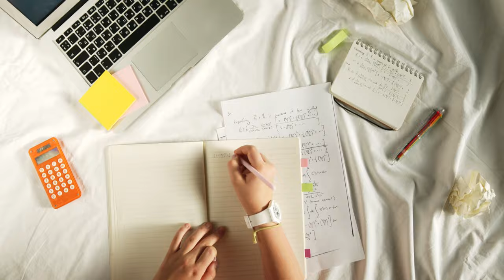Hats!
Hats are a truly wonderful accessory, giving the ability to instantly transform any look. Whether you're looking for something casual and cool like a baseball cap, or something more sophisticated and statement making like a fedora, there's a hat to suit every situation. They help protect us from the elements, provide a bit of extra warmth when needed, can hide a bad hair day, and can help make any outfit feel complete. Whether it's for form or function - hats make for a wonderful accessory no matter the occasion.